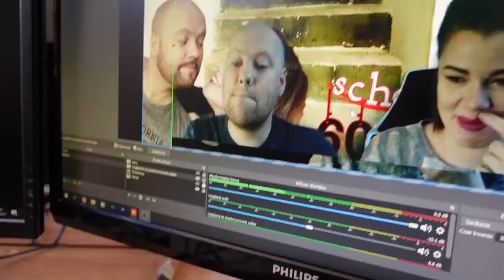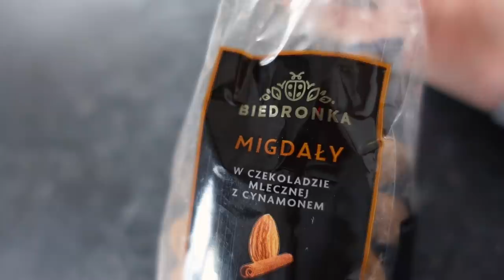nowy CZŁONEK rodziny - VLOG